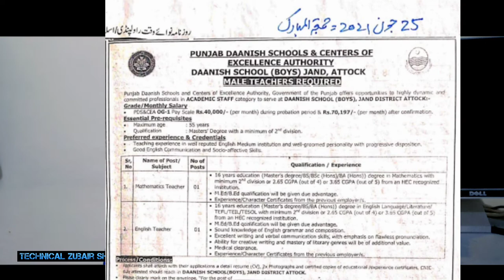jobs for Teachers in Danish School Attock Campus || Golden opportunity for teachers.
Jobs for teachers in Daanish School Attack Campus .Golden opportunity for teachers